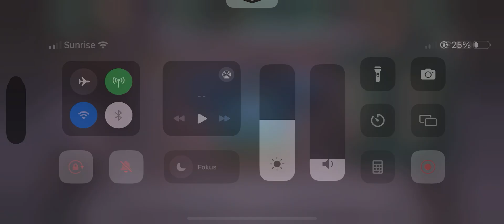LEAGUE OF LEGENDS - TEAMFIGHT TACTICS - WEISER, DUELLANT